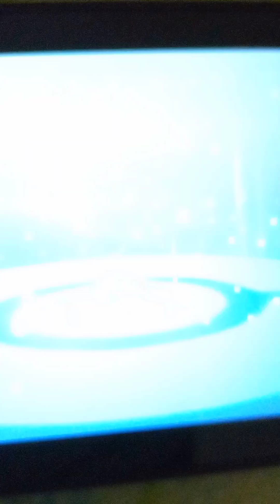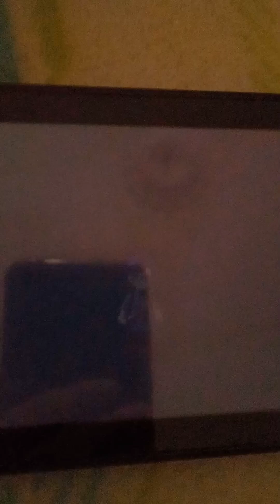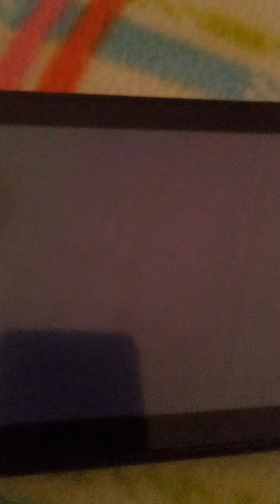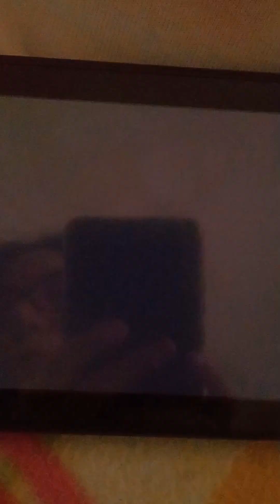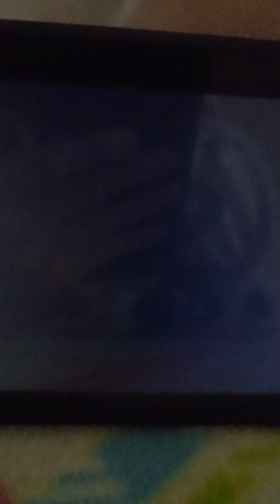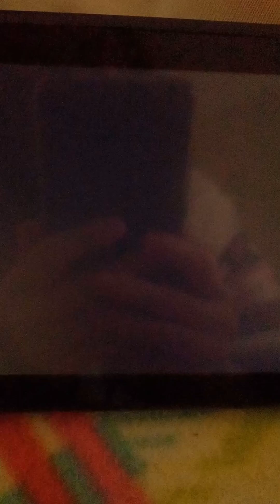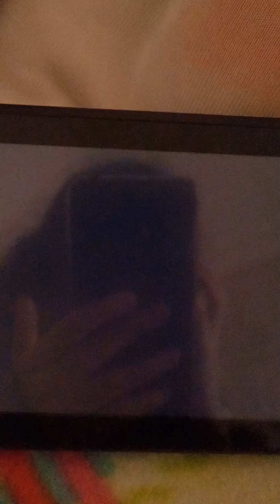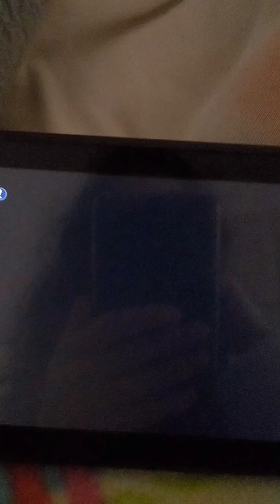Vaya mierda de intercambio Pokemon escarlata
menos 2 lo demás ha sido una tremenda mierda